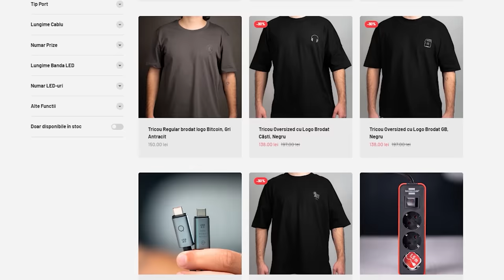“VOR SĂ ÎI ÎMPINGĂ ÎN MARE!” CONFLICTUL DIN ISRAEL / GAZA DECODAT DE - TEODOR BACONSCHI IGDLCC 201